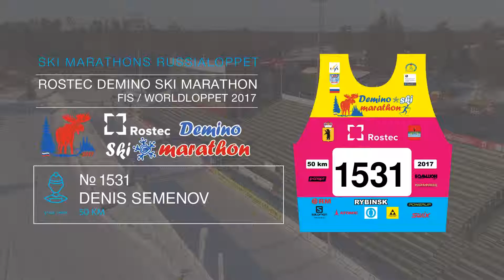ROSTEC DEMINO SKI MARATHON Semenov Denis номер 1531